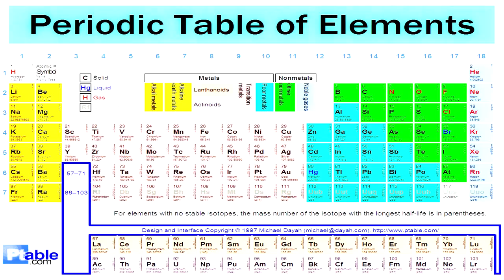JACK FROST & LATI9AS - TRASH PACK (𝔢𝔡𝔦𝔱𝔢𝔡 𝔟𝔶 𝔡𝔢𝔪0𝔫𝔞𝔫𝔱) @stashhouse-keypad exclusive!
$ᵀᴬˢᴴ⁻ᴴᴼᵁˢᴱ ᴷᴱʸᴾᴬᴰ ᴱˣᶜᴸᵁˢᴵⱽᴱ!